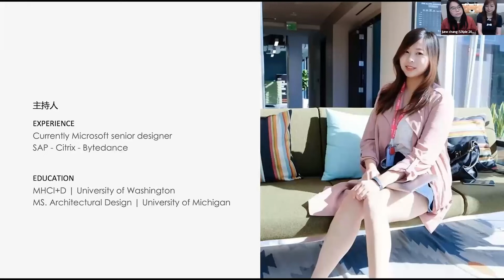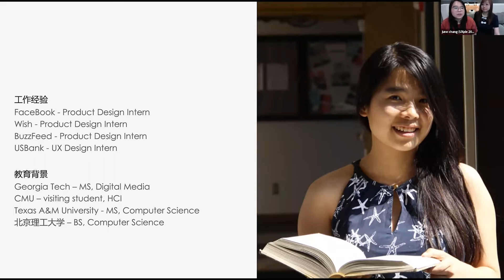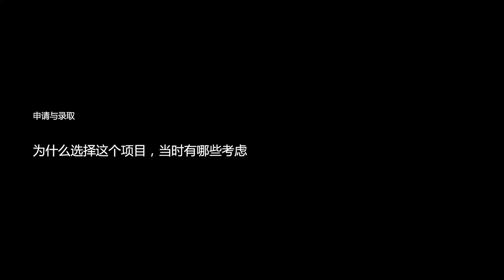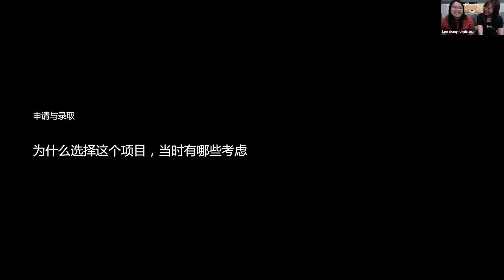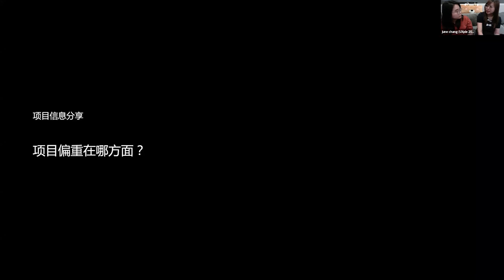佐治亚理工MS Digital Media 个人背景&项目特色 — Gatech MS Digital Media分享1